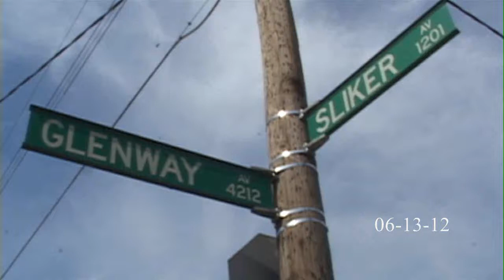Glenway Ave at Sliker Ave Auto Ped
Video from the scene of a car vs pedestrian collision that occurred on Glenway Ave at Sliker Ave in West Price Hill.